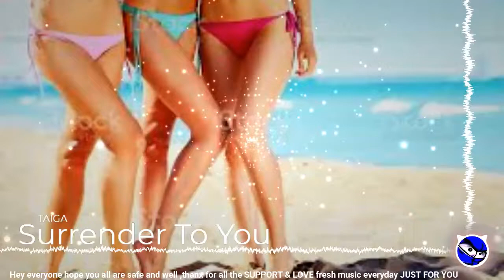TAIGA - Surrender To You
🔊 Music Info

Track : TAIGA -  Surrender To You

support artist
➥ Follow TAIGA: